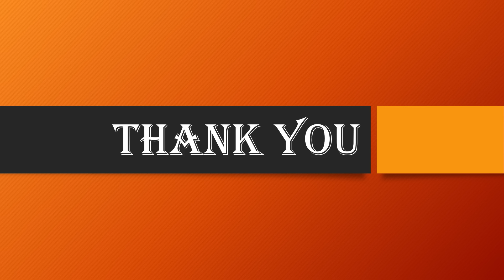Most Fabulous Gajals of Gulam Ali